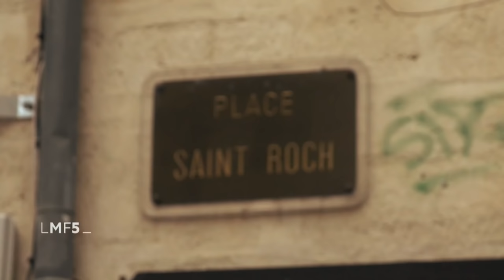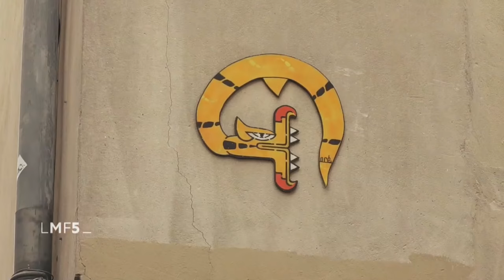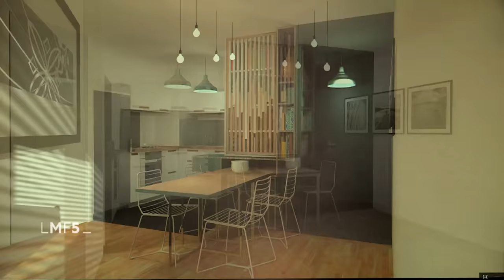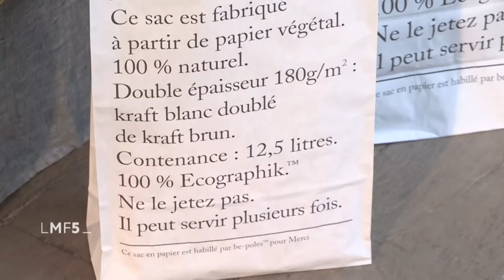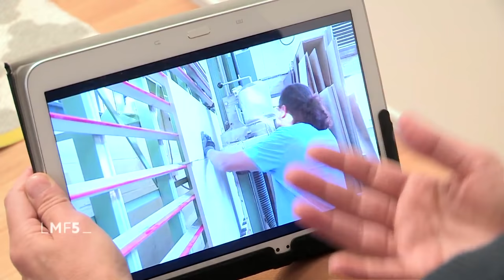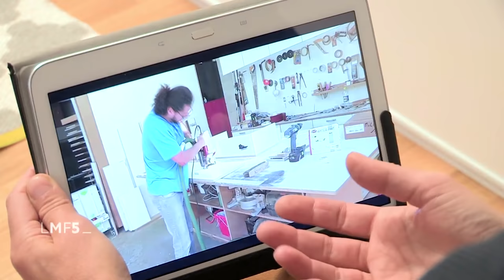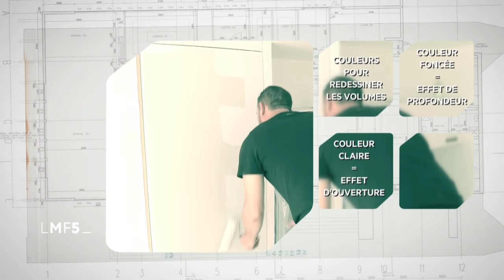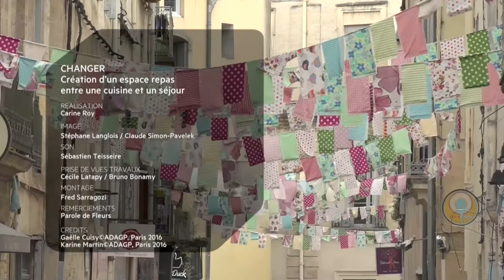La Maison France 5 - Maison Emilienne - Montpellier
Maison Emilienne - La Maison France 5 (émission du 11 novembre 2016)

Découvrez une réalisation de la boutique générale Maison Emilienne lors de l'émission de la Maison France 5 à Montpellier